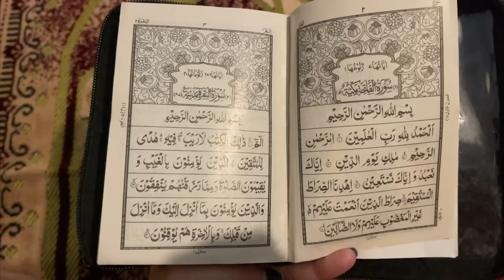Living alone diaries- first fast in Dublin.